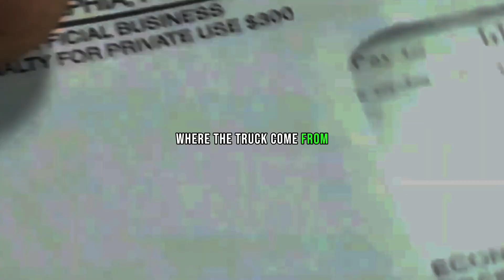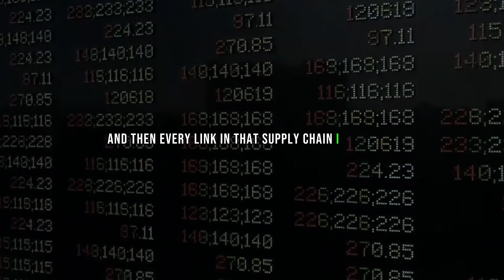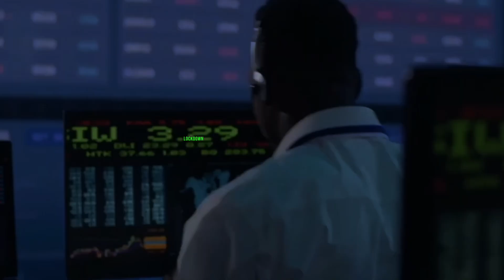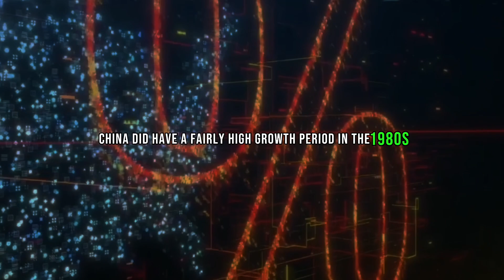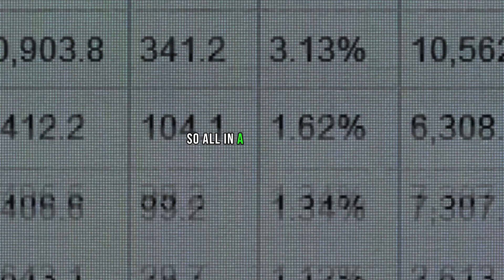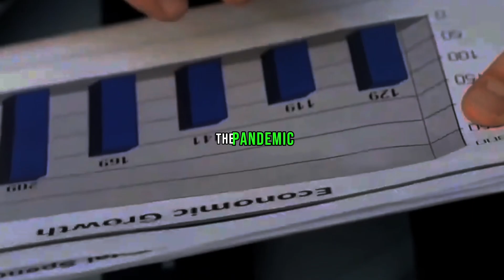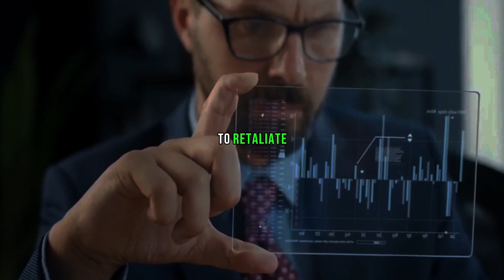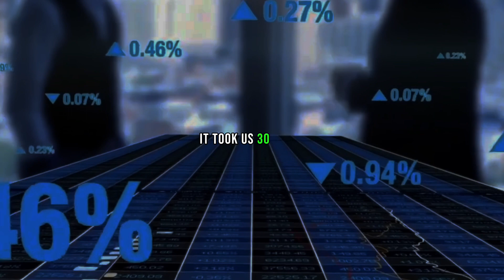JIM RICKARDS ON THIS PROBLEM